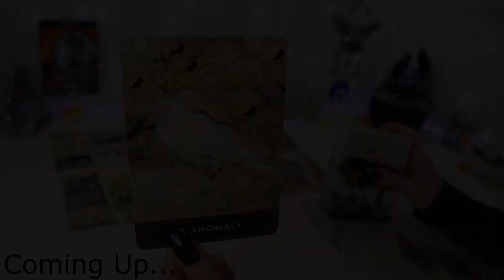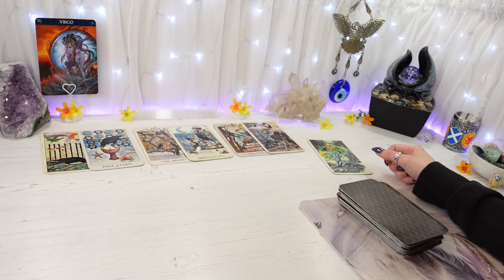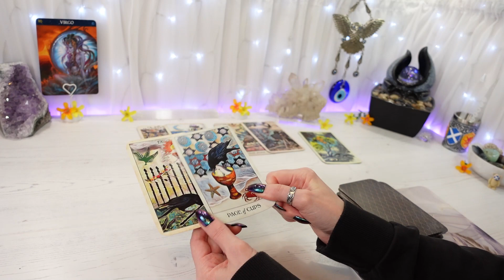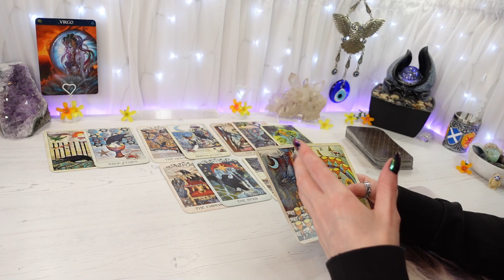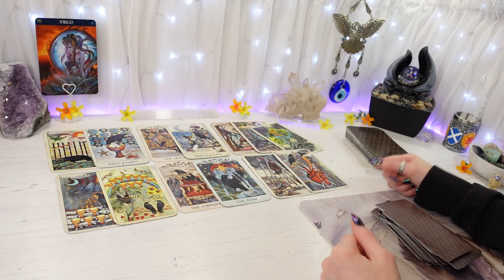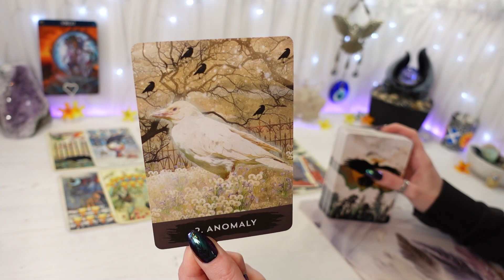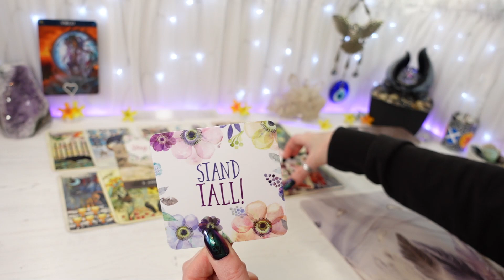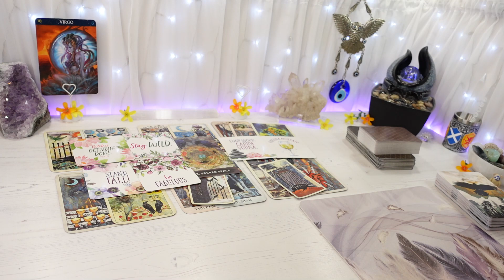VIRGO♍"This Is Why You Feel Ur Different From Others, Virgo"| The Great Reset (SEP TAROT READ)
"This Is Why You Feel Ur Different From Others, Virgo"
🎉🎂Happy Birthday, Virgo!🎂🎉
You're being positioned as the Spiritual Healers & Councillors. Helping the collective see where their blind or weak spots are so they can address them
Hi Virgo, this is your general Tarot reading for SEPTEMBER 2022
Feel free to watch from your Virgo Sun, Moon, Rising & Venus placements

                      2nd of month CANCER 3pm, LEO 4pm, VIRGO 5pm
                      3rd of month LIBRA 3pm, SCORPIO 4pm, SAGITTARIUS 5pm
                      4th of month CAPRICORN 3pm, AQUARIUS 4pm, PISCES 5pm

                                        16th of month CANCER 3pm, LEO 4pm, VIRGO 5pm
                                        17th of month LIBRA 3pm, SCORPIO 4pm, SAGITTARIUS 5pm
                                        18th of month CAPRICORN 3pm, AQUARIUS 4pm, PISCES 5pm